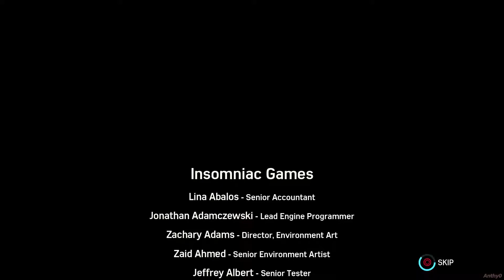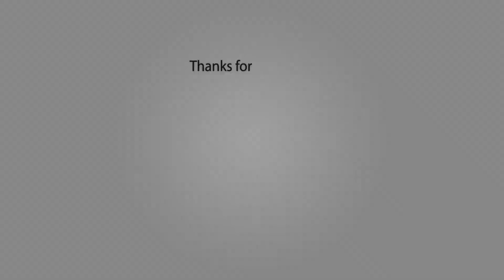Marvel's Spider-Man PS4 - The Heist DLC Ending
Here is the end of the first out of three DLC'S from Marvel's Spider-Man PS4 . The DLC was quite short but enjoyable.